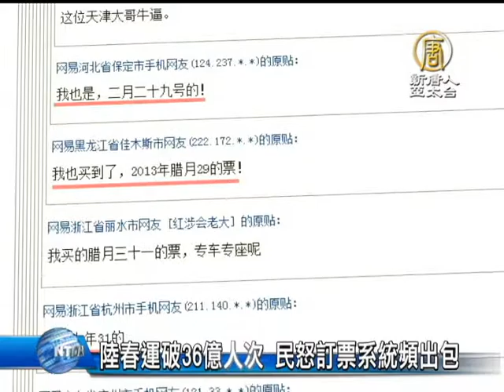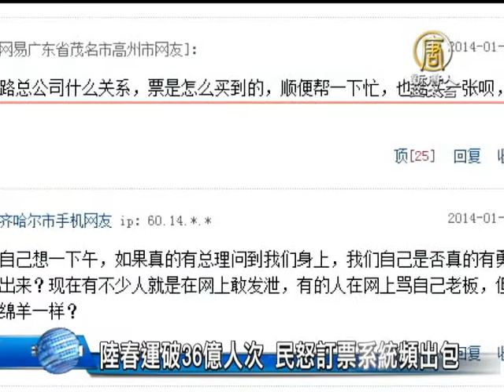【中国热点真相新闻】[禁闻]陆春运破36亿人次 民怒订票系统频出包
【中国热点真相新闻】(ChinaBreakingNewsCN) 【新唐人亞太台2014年1月21日訊】新年除夕將到，中共官方預計，今年客運量將達­到36億人次以上，雖然剛升級了線上訂票系統，但頻頻故障，「一票難求」的現象仍然沒­有得到任何改善。

才進入春運正式啟動後的第四天，「廣州鐵路」19號的客流量已經突破百萬。

1月16號上午，中共國務院副總理馬凱、和「中國鐵路總公司」總經理盛光祖等人到北京­火車站，瞭解今年春運期間鐵路運輸情況。據《法制晚報》報導，當馬凱在候車大廳內，「­隨機」詢問一位女乘客購票情況後，這位名叫劉秀琴的女乘客回答：「今年票還行，不難買­。」

這則新聞一經播出，遭到了大量網民的挖苦和諷刺。很多網友反諷：「我也買到了，大年3­1的票」、「我買到的是1月32號的」、「我也買到了，2月29號的」、「小弟不才，­只買到了星期8的。」廣東茂名市一名網友質問：「敢問大姐與鐵路總公司什麼關係，票是­怎麼買到的，順便幫一下忙，也給買一張唄，我給你手續費。」

深圳打工者 林先生：「因為大部分人都搶不到票，只有她搶到票，也有可能是內部關係也不一定。」

記者調查發現，今年春運購票難的現象並沒有得到改善。多數人表示,今年的火車票同往年­一樣，無論是親自到車站買票，還是通過網站或電話訂票，都極為困難。

在廣東東莞打工的農民工 曹先生：「有些路線也很難買」。

在廣東打工的農民工 孫先生：「比較難買，訂票系統還是不穩定。」

吉林長春大學生 小李：「直達的肯定不好買啊。網上10點放票，我這邊是10點上的網站，一秒鐘臥舖票­全都沒有了，就剩硬座了，有的連硬座都沒有了。你在網上刷不到票。」

而中國民眾在買不到車票的困境中各出奇招。據台灣《聯合新聞網》報導，四川成都一名為­見新婚太太、並拜會丈母娘的男子，在買不到車票的情況下，騎馬穿越塞車的國道，馬上回­家。